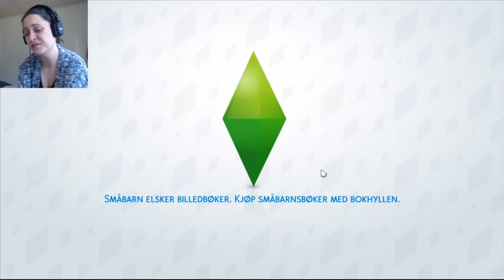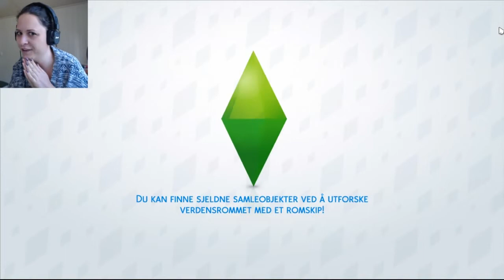Dat face! | Norsk The Sims 4 | Indys eventyr #17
Hvorfor gråter jeg? Hva skjedde her nå? Hva er greia med Gabrielle? Hva er hennes hemmelighet? Kan noen forklare meg hva som skjer?

Indys tid som skjelett fortsetter, og vi fortsetter vår ferd i jungelen. Har du noen gang tenkt over de små dyrene rundt omkring i jungelen? Rekker vi en tempeltur til før ferien er over? Kan det tempelet please snart åpnes? Hetetokter! Shit, årstidene er her nå. Det har jeg jammen ikke tenkt over. Lurer på om det kommer snø i Selvadorada.

Svarene på alle disse spørsmålene får du ved å se på denne episoden av Indys eventyr. Unntatt det med snø da. For så lenge er vi ikke der. Det får vi sjekke ut senere.

PS: Selvadorada er for varmt for snø. Det har SimGuruGeorge bekreftet.